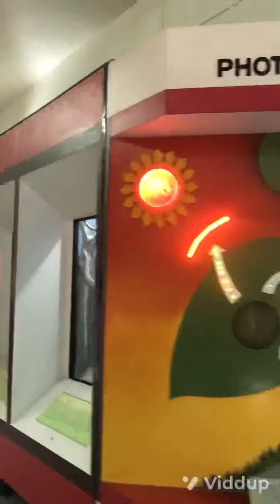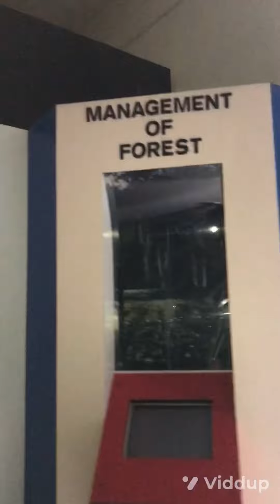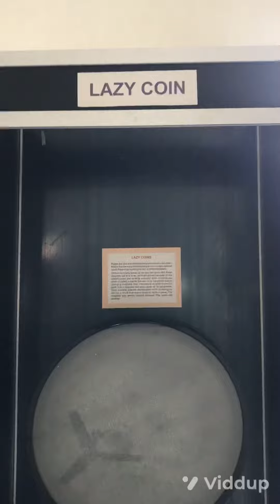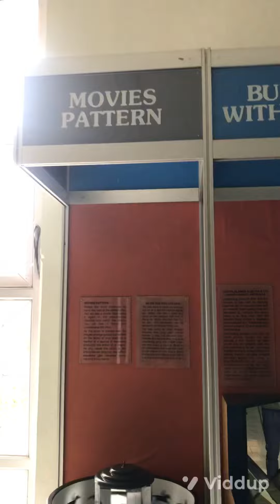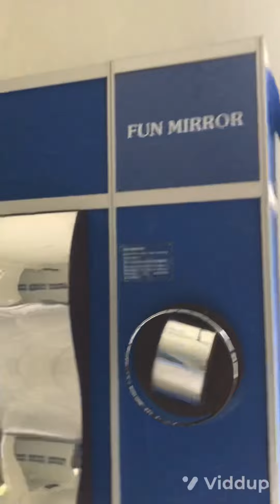Mizoram science centre, Fan na ,enve ngeirawh lee, ihmuh ngailoh ihmu ang..